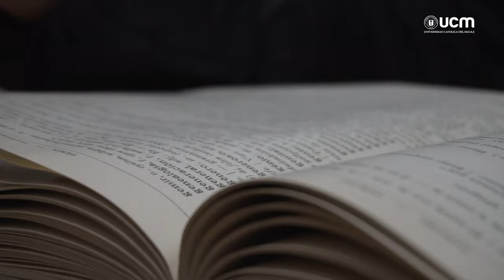Conoce sobre la Campaña DAR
La Universidad Católica del Maule se compromete a formar integralmente a estudiantes, fomentando la investigación y el servicio a la comunidad. Tu aporte es vital para hacer realidad esta visión. Contribuye a través de donaciones, becas y programas de apoyo. Juntos, marcamos la diferencia en la educación y el futuro de miles de jóvenes.